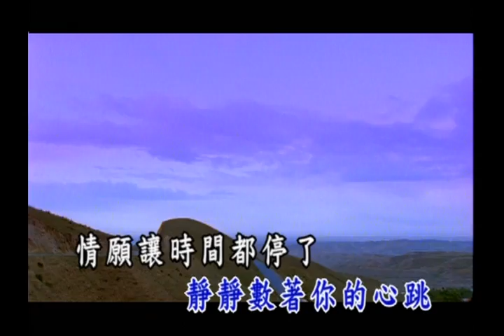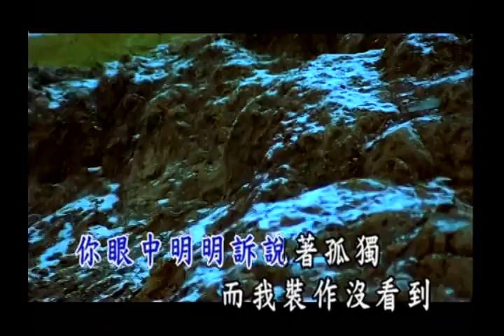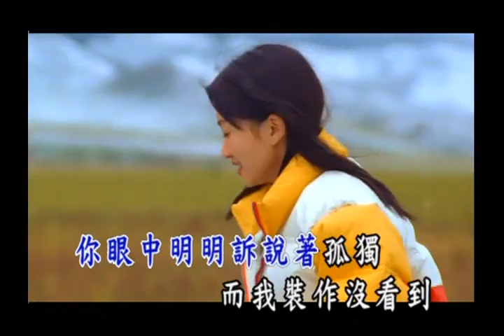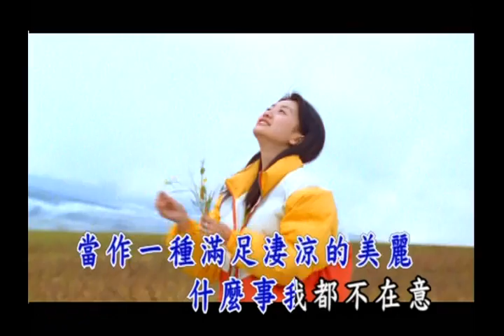曜新穎之星 - 金牌國語 KTV KARAOKE 總冠軍 3 - 15.抱著你的感覺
金牌國語 KTV KARAOKE 總冠軍 3 - 15.抱著你的感覺

作詞：林秋離
作曲：熊美玲

抱著你的感覺好好
靜靜數著你的心跳
情願讓時間都停了

只是還有一點煩惱
如果這是最後的擁抱
為何愛情總是結束的那麼早

甜甜蜜蜜說聲愛我
還說捨不得離開我
你眼中明明訴說著孤獨
而我裝做沒看到
至少還能夠擁抱
當做一種滿足淒涼的美麗
什麼事我都不在意
就這樣擁抱在一起
我已心碎   我已醉在淚光裡

而我裝做沒看到
至少還能夠擁抱

而我裝做沒看到
至少還能夠擁抱